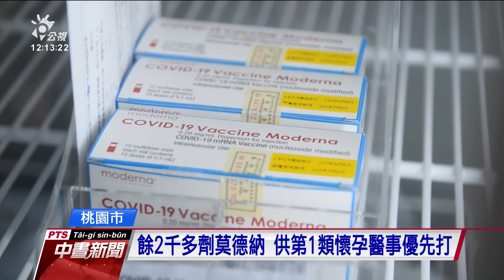領有桃機管制區工作證者約3萬5千人 鄭文燦籲中央專案處理疫苗接種｜20210614 公視中晝新聞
桃園市明天起進行81歲以上的疫苗接種，目前仍有剩餘兩千多劑莫德納疫苗，將提供懷孕的第一類醫事人員、或醫療院所的非醫事人員來施打。針對桃園機場領有管制區工作證者約3萬5千人，市長鄭文燦呼籲指揮中心專案來處理。